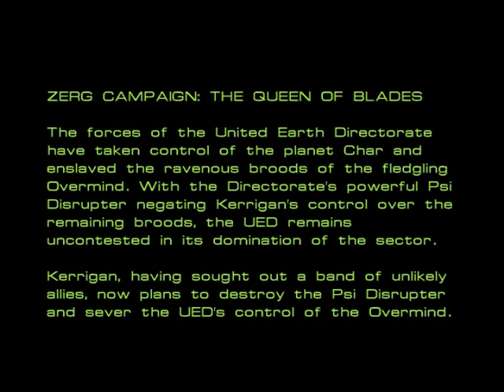The Entire Starcraft 1 Story - Episode VI P1/5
A quick story run through the whole Zerg campaign in Starcraft: Brood War